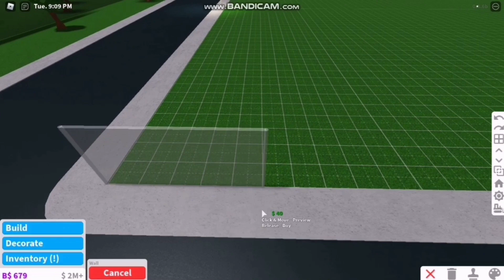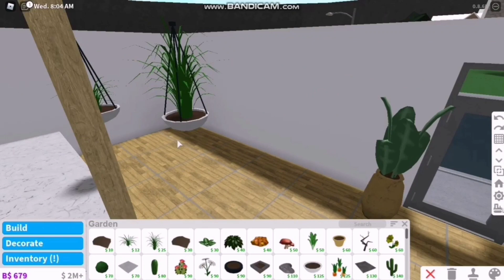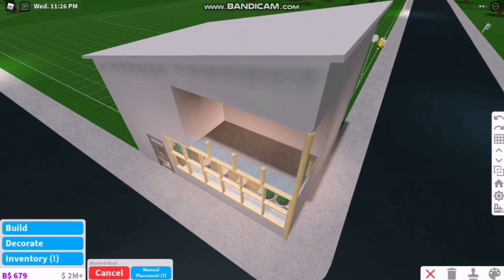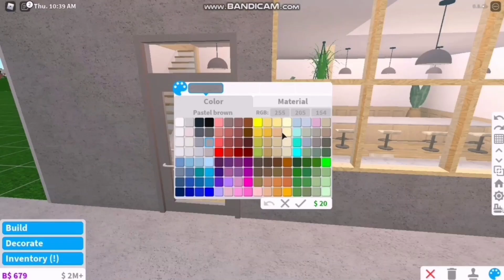Small Aesthetic Japanese Cafe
Idrk what I was doing with it the outside doesnt look great but I think the inside looks nice hope u like it :)